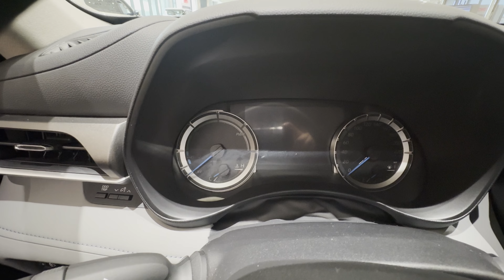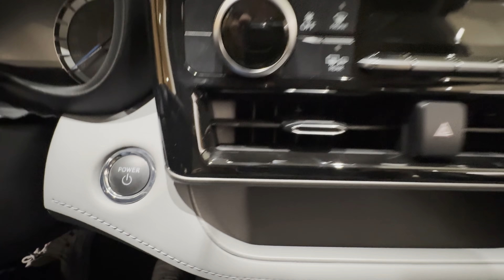TOYOTA HIGHLANDER 2024! UNIQUE!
A great family SUV - The Highlander has two variants available in UAE -  HIGHLANDER GXR and VXR. VXR is top variant.

Engine Specs: 2.5 litre engine that produces 240 hp and 230 Nm of torque.

(some how I lost the visuals of the engine bay )

Fuel Efficiency : 20 km per litre ( its a hybrid)

Fuel Tank : 65 Liters.

Transmission: eCVT

Drive: Allwheel drive.

Front Cabin: 5:51

Second Row : 2:04

Third Row: 4:00

Boot Space: Even with all three rows of seats in place, highlander has nearly 330 liters of boot space.

( could not shoot boot visuals  as the battery was not connected)

Price in UAE as of feb 2024*:

GXR: 169,9000 AED

VXR:  199,900 AED